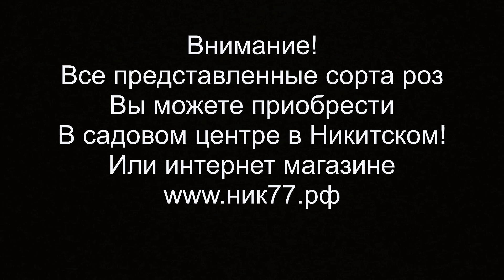Обзор розы Валентино (Чайно гибридная)- Valentino (Barni Италия, 2009)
Видео обзор и описание розы  Валентино.
Video review and description of rose Valentino.
Цветки этого сорта махровые (около 50 лепестков). Бутоны вытянутые, элегантные, высокие (10-12 см). Диаметр цветка около 10 см. Имеют легкий приятный аромат. Лепестки с фестончатым краем. Кусты около метра высотой, прямостоячие, быстроотростающие. Лист ярко-зеленый, блестящий, крупный. Еще одно достоинство этого сорта – не большое количество шипов. Устойчивость к болезням высокая. Устойчивость к морозам средняя.

The flowers of this variety are double (about 50 petals). Buds elongated, elegant, high (10-12 cm). The diameter of the flower is about 10 cm. Have a light pleasant aroma. Petals with scalloped edge. Bushes about a meter tall, erect, fast-growing. Leaf bright green, shiny, large. Another advantage of this variety is not a large number of spikes. Disease resistance is high. Frost resistance is average.